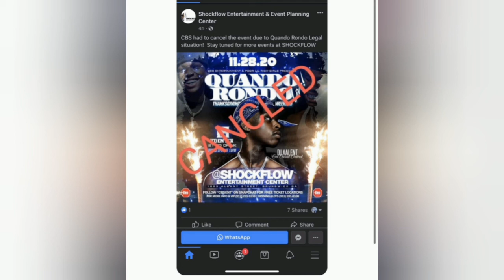lil durk bought out quando rondos next show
✅//Grab This Book

All You Need to Know About the Music Business: 10th Edition Hardcover
by Donald S. Passman